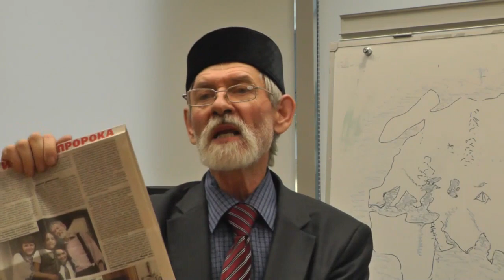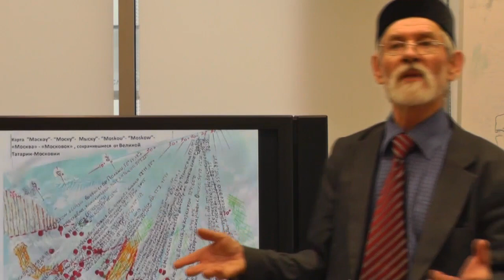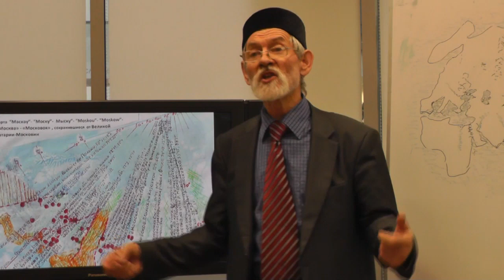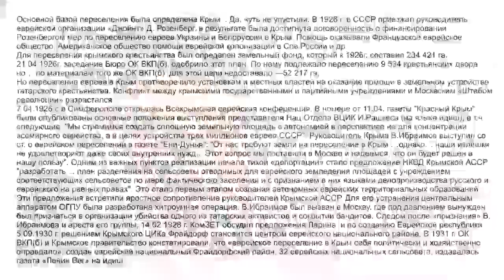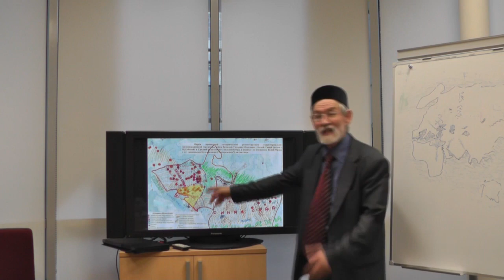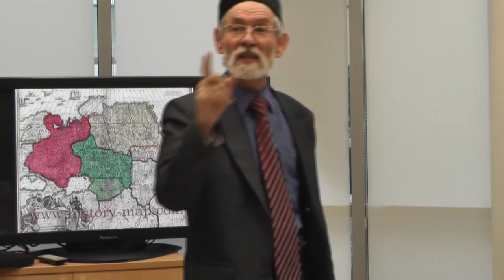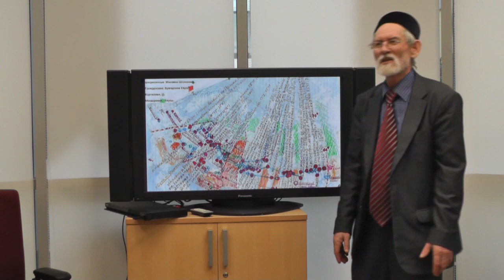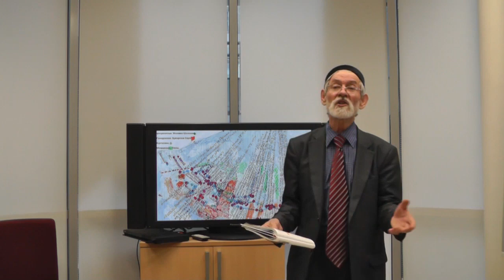Н.Хусаинов: "Что есть Московия" ч. 1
(По одноименной кн. авт.: Хусаинов И.Н.. Хусаинов Н.Н. ).
Древняя топонимика является документальным свидетельством истории. Оказывается существуют группы географических названий,  повторяющихся на большом протяжении Евразии и связанных друг с другом - в этом суть одного из важнейших открытий авторов.
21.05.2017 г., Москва